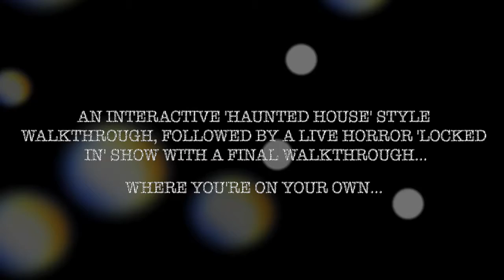Halloween XII Horror Walkthrough & Show: The Game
For one night only, in the heart of Willenhall, West Midlands, YETGA Theatre School is again transforming for our twelfth year, into one of the most terrifying and graphic horror events in the UK. Our previous incarnations have been zombies, vampires, werewolves and even chimera...but this year a fan favourite is returning...

'The game' is a concept loosely based around the 'Saw' franchise, which sees seemingly innocent members of the public tortured, and made to make their way through traps and 'games' in order to survive.

For your £8 ticket price, you get a guide lead haunted house style horror walkthrough, an interactive, terrifying and brutal horror show, before finally making your way through the final horror walkthrough where you're on your own; it's just you and the figments lurking in the darkness...

Previous guests have said that our horror events are the best in the UK, and are utterly terrifying, and this year is lined up to be no different. Are you ready to play 'the game'?